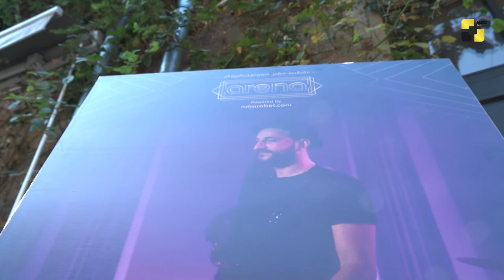პირველად საქართველოში ინტერაქციული კინო-თამაში „არენა“ - ვიდეო, სადაც სტეფანე „ტანგოს“ ასრულებს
პირველად საქართველოში ინტერაქციული კინო-თამაში „არენა“ შეიქმნა - ვიდეორგოლი, სადაც სტეფანე მღებრიშვილი „ტანგოს“ ასრულებს
✖ Music Box